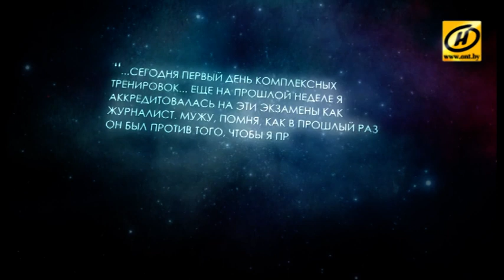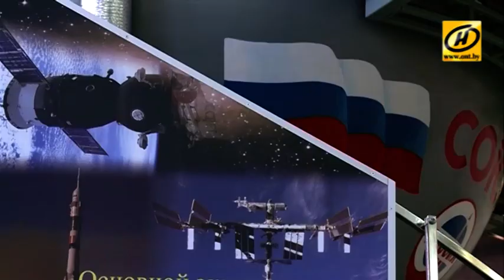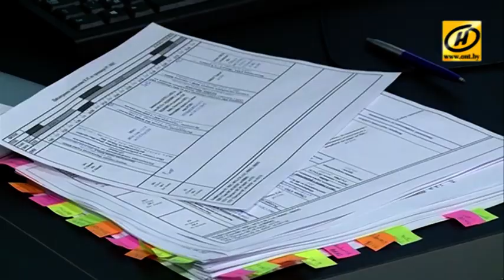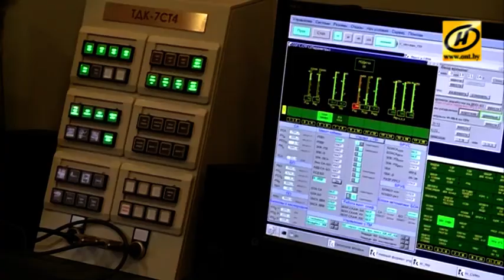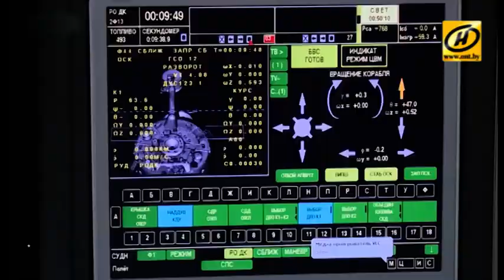Контуры. Просто космос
Об инвестиционном потенциале нашей страны можно судить уже по тому, насколько широк диапазон наших разработок – от недр до космоса. Судите сами: солигорские шахтёры опускаются на километр вниз, а космонавт Олег Новицкий готовится взлететь на 30 километров вверх.